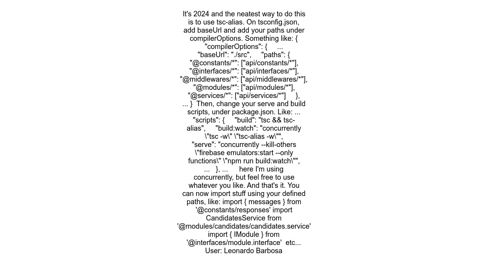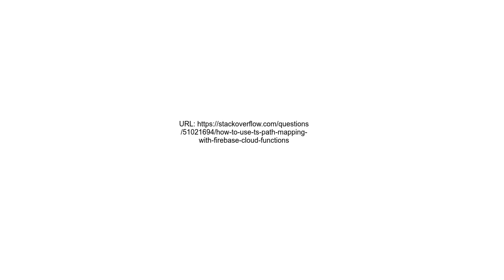How to use TS Path Mapping with Firebase Cloud Functions